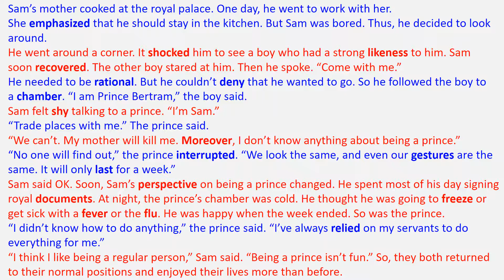[Unit 2.16] Prince Sam - 4000 Essential English Words